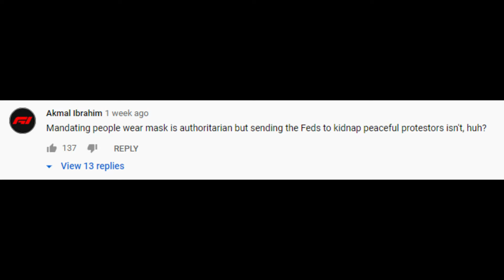Stop Acting Surprised By Right Wing Hypocrisy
Decided to make a little rant about the people who think that they're clever constantly pointing out the 'small government' contradiction in right-wing double think.